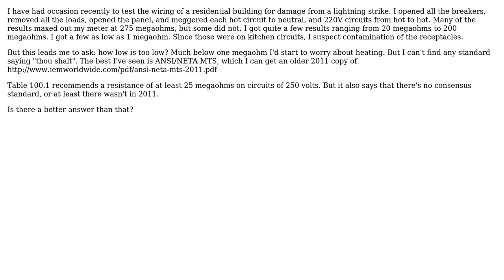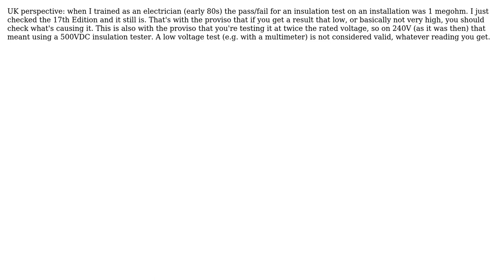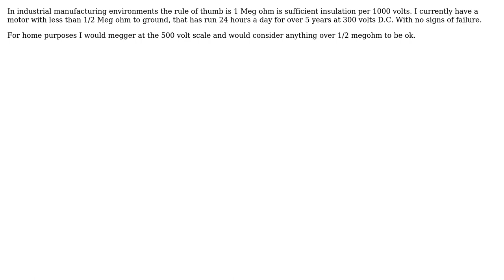Electronics: How low an insulation resistance is too low for a residential electrical system?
With thanks & praise to God, and with thanks to the many people who have made this project possible! | Content (except music & images) licensed under CC BY-SA | Music | Images & others | With thanks to user Tinkerer user Stephen Collings user Ian Bland user Arsenal and the Stack Exchange Network Trademarks are property of their respective owners. You are responsible for your own actions.